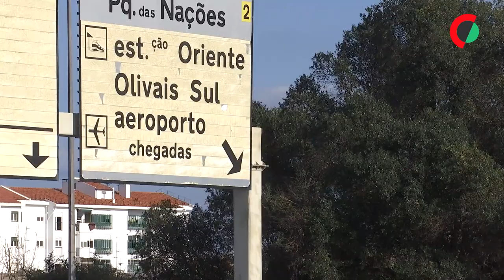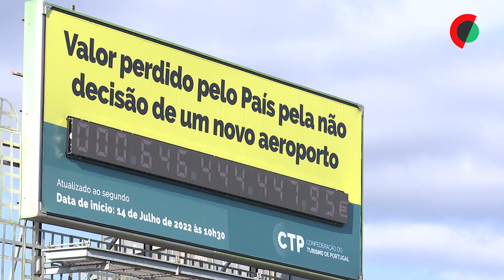Aeroporto: Portugal já perdeu quase 650 ME com atraso na decisão – CTP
A Confederação do Turismo de Portugal (CTP) apontou hoje que Portugal já perdeu quase 650 milhões de euros pela não decisão de um novo aeroporto, valor que está agora visível num contador eletrónico junto à 2.ª circular, Lisboa.